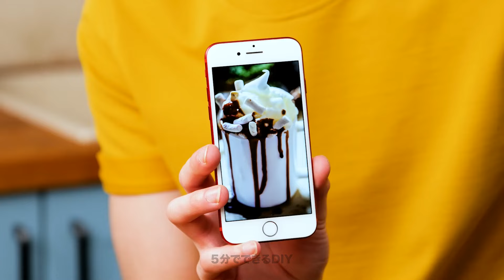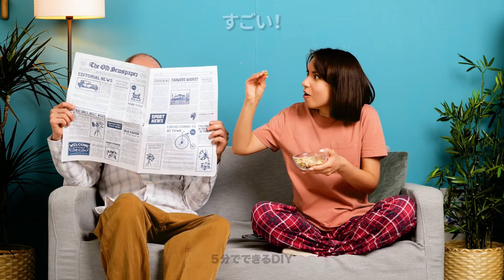あなたの日常生活のための天才的なキッチンハック 🍝 スキルアップ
🍳 新しいビデオで食のアイディアと創造性の世界を発見しましょう！簡単なヒントとおもしろDIYのトリックであなたの料理をレベルアップさせ、料理を面倒なものから楽しい体験へと変えます。時短技法から試してみるべきキッチンの実験まで、家庭での料理冒険をマスターする秘訣を解き明かします。🌟見逃さないでー今すぐ視聴して、あなたの料理のゲームをレベルアップしましょう！
🔔🔔コメントでお気に入りのハックを共有するのを忘れないでください。